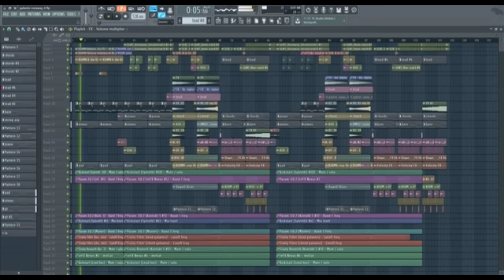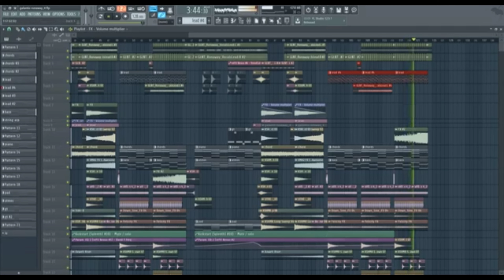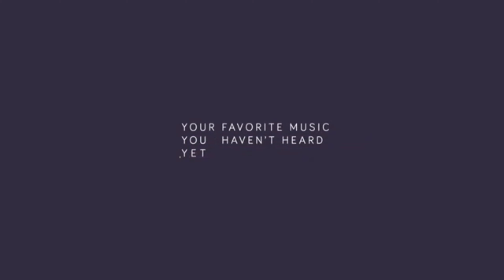Evolution of Galantis - Runaway 2014 - 2020